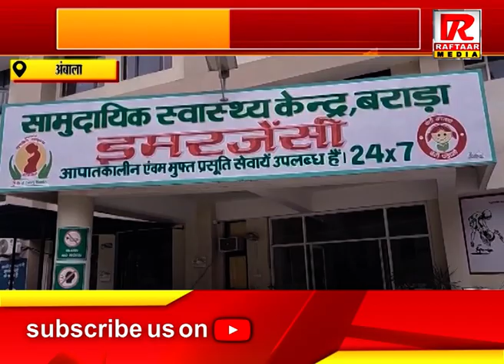अंबाला : अंबाला के बराडा के श्रद्धालुओं से भरा मिनी ट्रक पलटा ,18 श्रद्धालु घायल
Raftaar Media